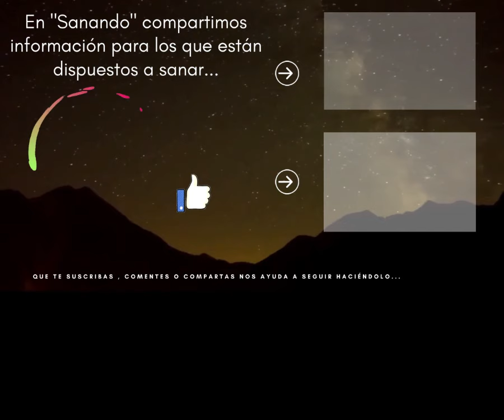"Neuralgia de trigémino" Biodescodificación Moisés García - SUBTITULADO